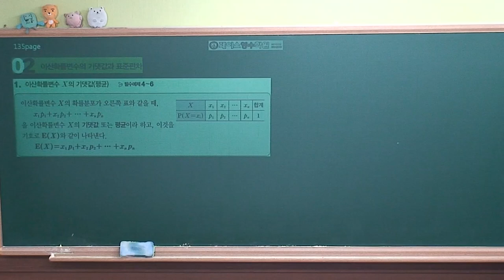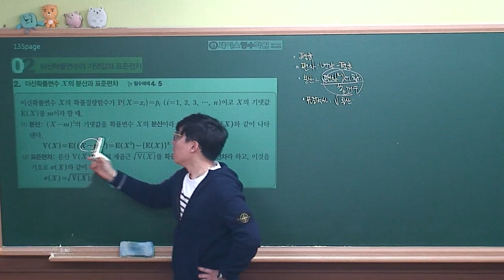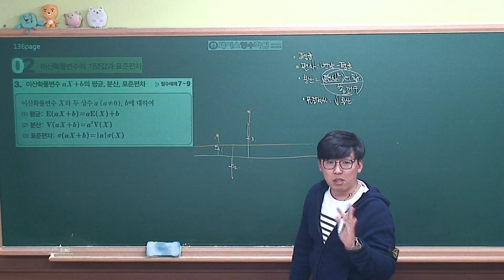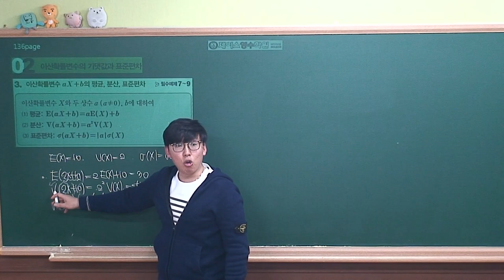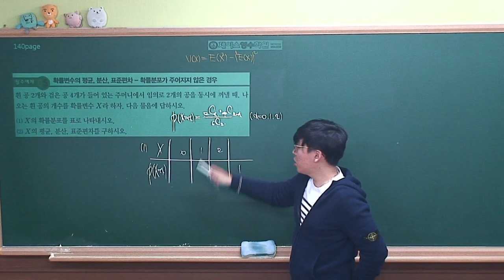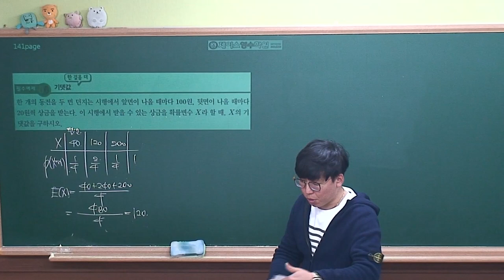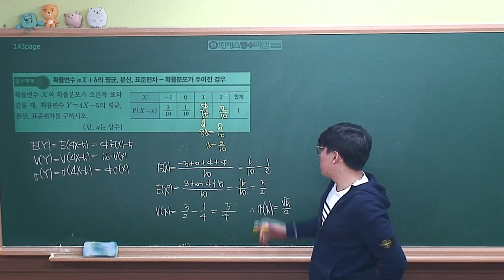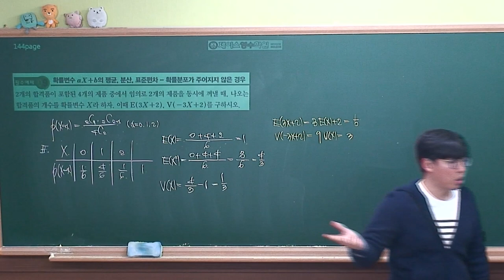[확률과통계 개념원리(2019년 고2)] Ⅲ-01(2)이산확률변수의 기댓값과 표준편차